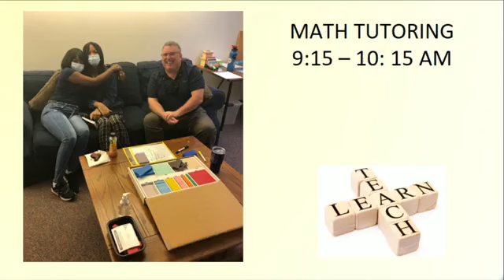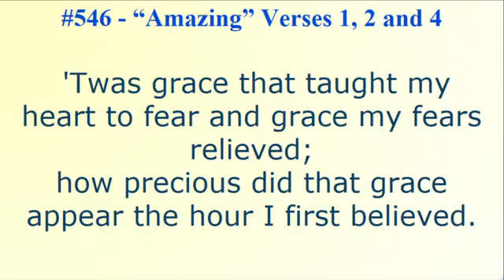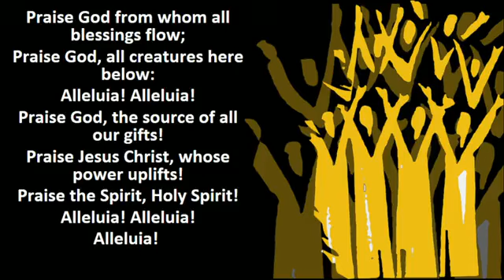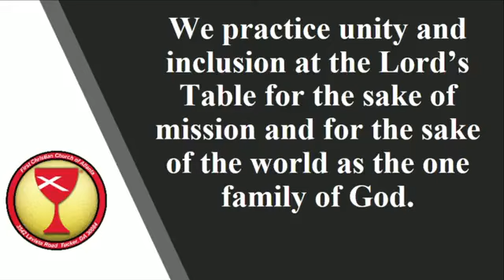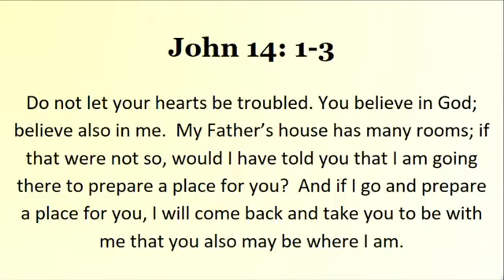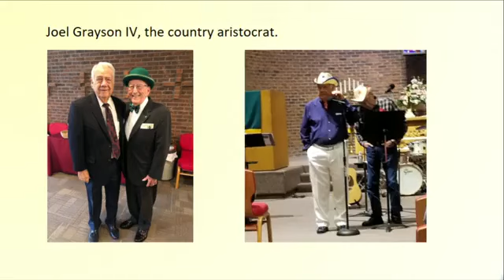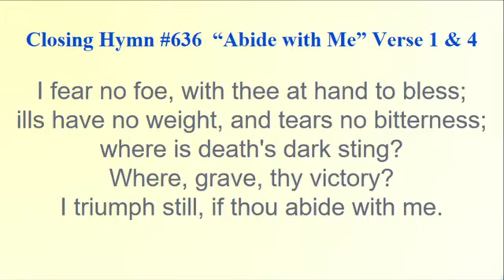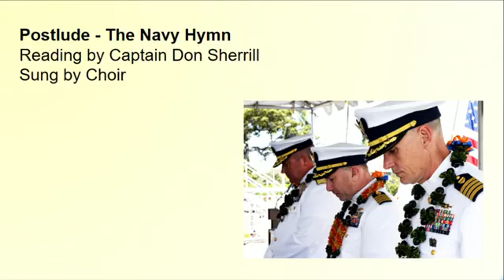"Remembering Joel Grayson" - Sunday August 18th 2024 Worship Service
"Let not your hearts be troubled; believe in God, believe also in me.  In my Father's house are many rooms; if it were not so, would I have told you that I go to prepare a place for you?  And when I go and prepare a place for you, I will come again and will take you to myself, that where I am you may be also.